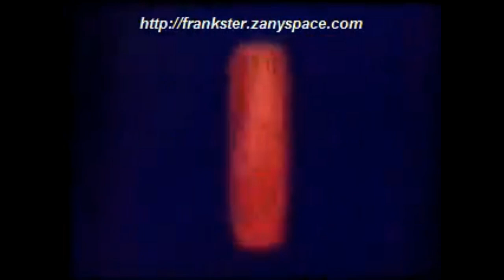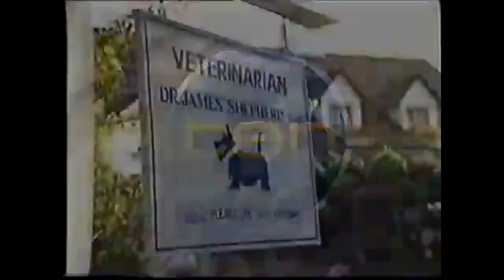[#1696] Network TEN Logo History [Request]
[Requested by Mello Yello YTP]

COMPANY PROFILE: Network 10 (commonly known as Channel 10 or simply 10) is an Australian commercial television network. One of five national free-to-air networks, 10's owned-and-operated stations can be found in the state capital cities of Sydney, Melbourne, Brisbane, Adelaide and Perth, while affiliates extend the network to regional areas of the country. The network is owned by Ten Network Holdings, a subsidiary of CBS Studios International.